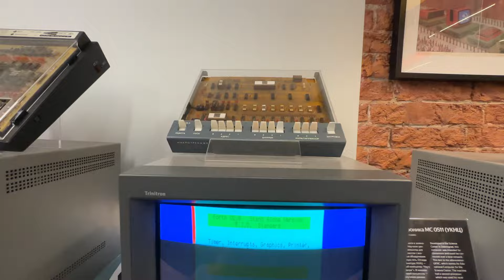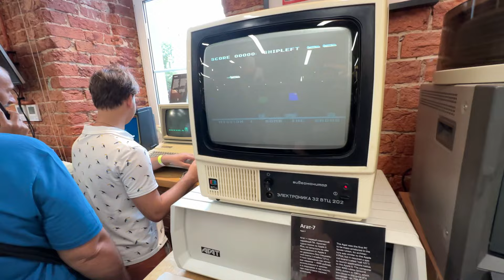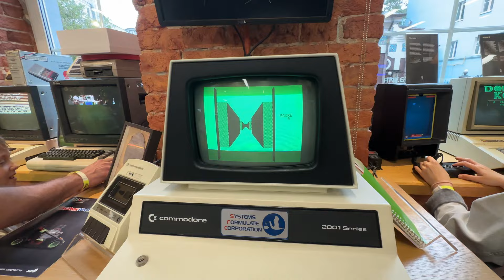Капсула Времени #5 Клавиатурная Dendy Магистр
Для желающих поучаствовать в развитии канала:
Телевизионная игровая консоль DENDY Магистр Гений. Приставка позволяет изучить основы языка программирования даже при нулевых знаниях благодаря облегченному языку повествования. Например, ребенок может изучить программу Word для создания текстов и их редактирования и Exсel для создания таблиц.
Игровая консоль DENDY Магистр Гений позволяет также получить доступ к игротеке компании Dendy, чтобы любителям видеоигр приставка пришлась по душе. Играть предлагается с помощью двух проводных джойстиков.